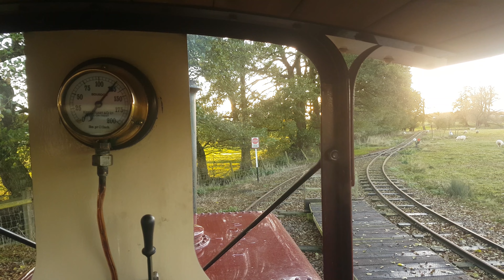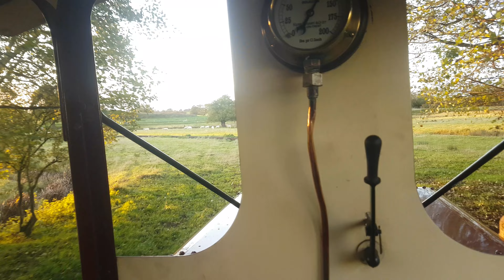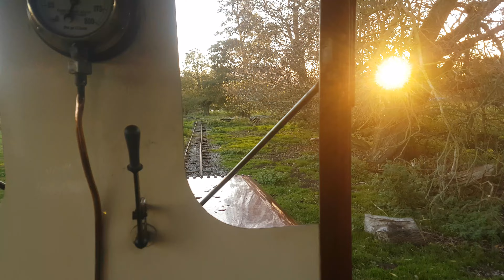AMERTON RAILWAY FOOTPLATE RIDE, WREN CLASS "JENNY", LAST DAY OF SEASON 2022, 30.10.22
The season is ending as we take a footplate ride around the Amerton Railway but the evening sun, lower now, is still bright, and Jenny is in wonderful fettle.

Driver: Nick Curtis

Fireman: Colin Gibson

A rather difficult ride to film but the yoke of the sun and the clear skies, soon to fade to grey, made it worth the effort.

A last footplate ride, the penultimate train of the 2022 season, the last in sunshine. My son and SJ in the first carriage behind me... Happy days...

The last train service was filmed as a guard's eye view as the light did indeed fade to grey. A last film to enjoy in the long winter, although Santa Trains will be in action at Christmas.

thanks to the Amerton crew for their warm welcome, and to Dan and SJ for company.

My son rates Jenny as the very best of the Amerton fleet.